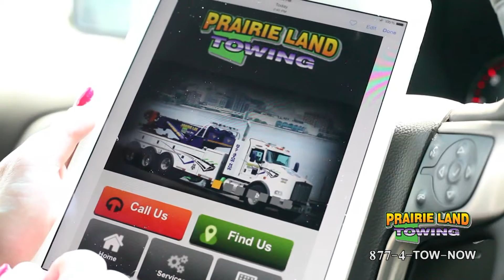October 28, 2016 | Prairie Land Towing Weather Update